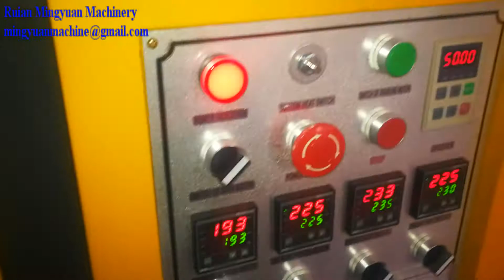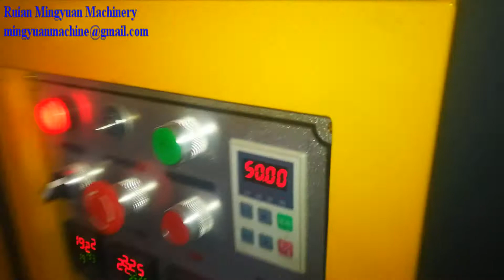paper cup machine on test running for clien-1